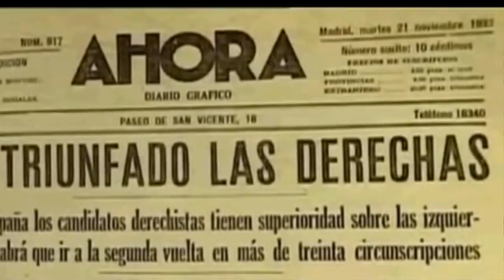The Plot of Silence (Opus Dei) - The Trailer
Ten years after the sanctification of Escriva de Balaguer, an investigation revealed how Opus Dei had a role in major financial scandals in European and South American dictatorships, how the Opera is involved with the P2 lodge, through the Banco Ambrosiano Roberto Calvi and Freemasonry, and as men of this organization have had a role in overthrowing the government of Hugo Chavez in Venezuela in 2002. The pressures of Opus Dei in the international press, for not to speak about uncomfortable truths; numerous attempts to silence the many web pages to block the publication of its secret documents, the questions of the Italian parliament on its alleged secrecy and accusations of being a cult. A journey through the most powerful institution of the Catholic Church.